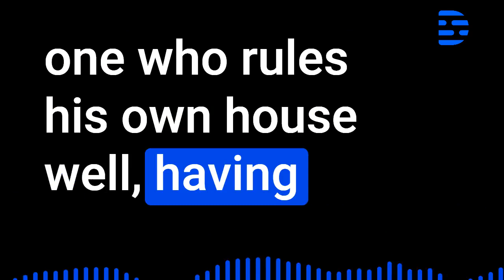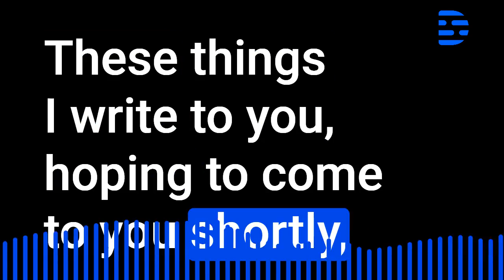1st Timothy Audio Bible Chapter 3